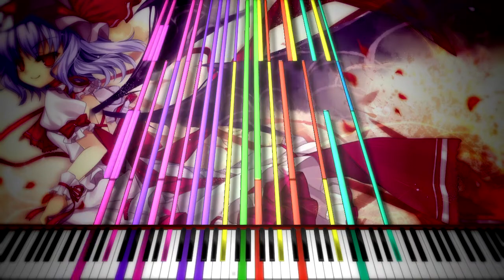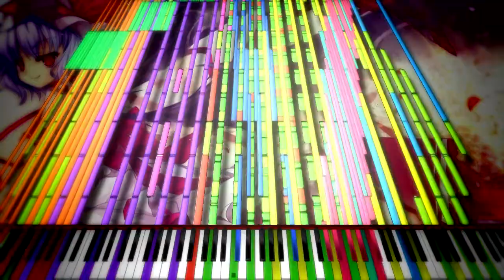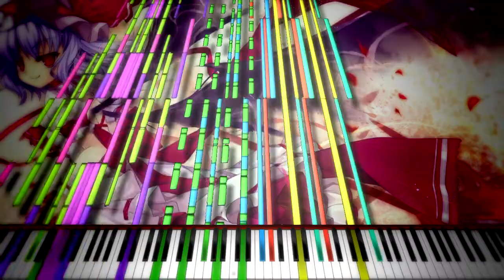[Black midi]EoSD - Septette for the Dead Princess 214873 Notes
XD
My Favorites!
TECHNICAL INFORMATION:
MIDI Filename: Impossible Piano - EoSD - Septette for the Dead Princess ][ black.mid
MIDI Size: 1.64 MB
MIDI Note Count: 214873Notes
Video size: 338 MB

Synth: Keppy's Synthesizer
Soundfont(s) used:SGPn.SF2

RAM 128.00GB
GPU GT710
OS Windows7 64bit
 desktop personal computer